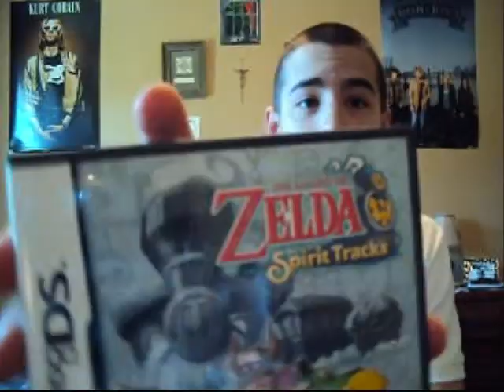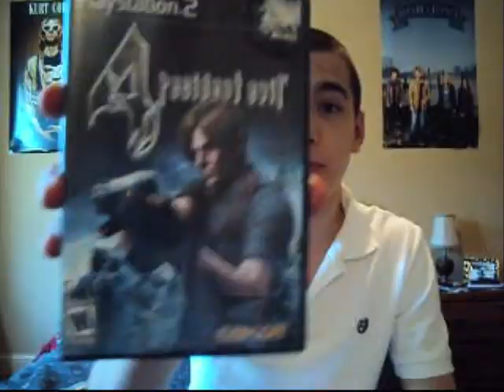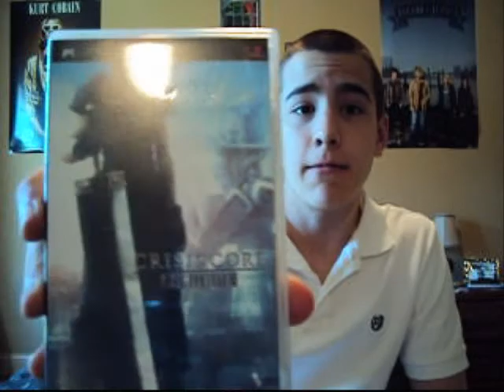Summer Backlog 2011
Here are five games that I plan to complete this summer, as well as a few others that I plan to attempt to complete if I'm able to finish the others! I hope you guys enjoy!